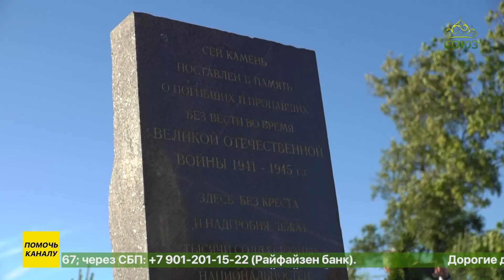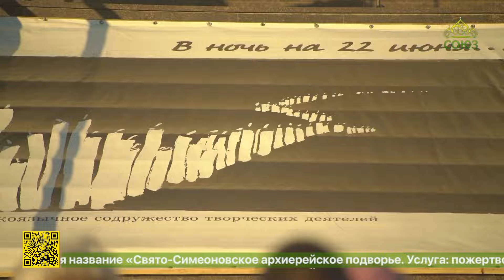В Санкт-Петербурге прошла традиционная акция памяти «В ночь на 22 июня»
В Санкт-Петербурге на территории исторической деревни Старо-Паново у храма святых мучеников Адриана и Наталии прошла традиционная акция памяти «В ночь на 22 июня». Событие приурочено к 83-ой годовщине начала Великой Отечественной Войны. Подробнее в сюжете наших петербургских коллег.